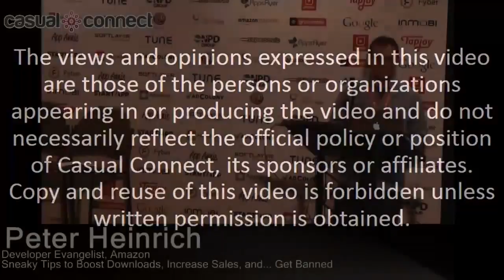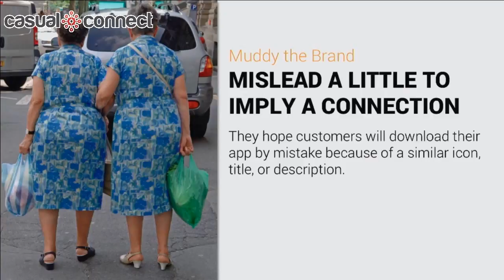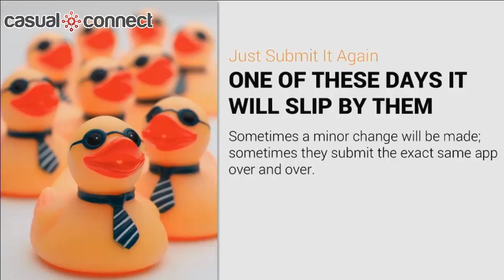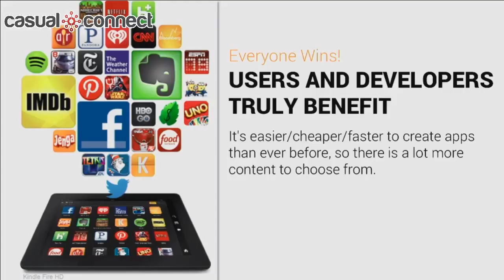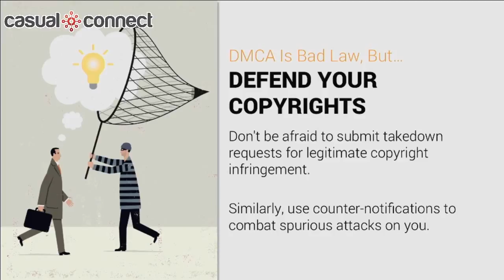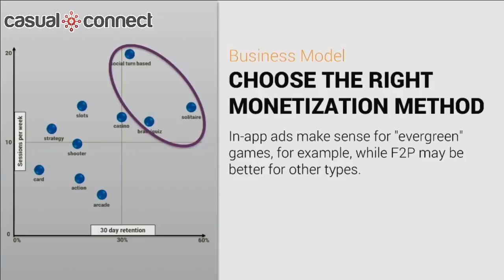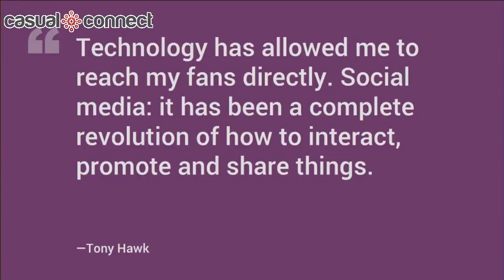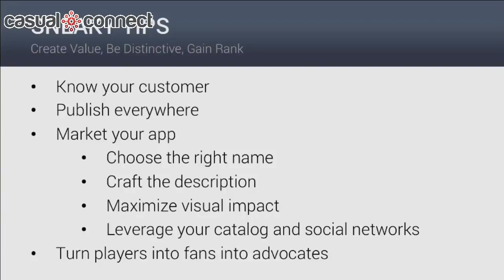Boost Downloads, Increase Sales & Get Banned| Heinrich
How do you make your app successful when others have bigger budgets? Sometimes the shortest path to the top 10—or more downloads, increased sales, better reviews—is to bend the rules a little. At least, that's what some developers think. They've created sneaky ways to manipulate the system at the expense of honest developers, and the Amazon Appstore has seen them all. This session will describe the unsavory details, recount some of our experiences dealing with the worst offenders, and discuss how you can protect your own creative work to make app downloads better for everyone and NOT GET BANNED!